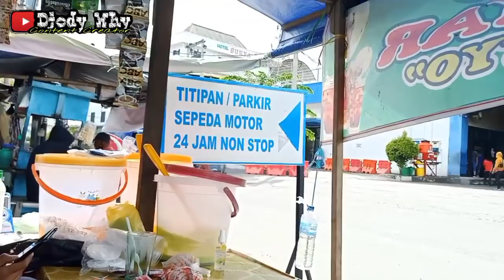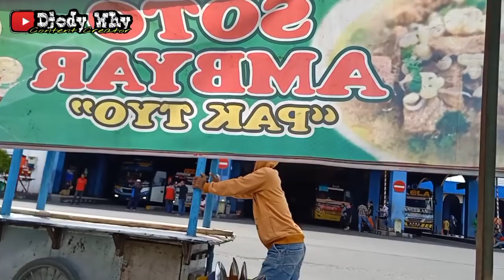🔴 LIVE ❗ Situasi Terminal Bus Tirtonadi saat Gerakan Jateng di Rumah Saja 6 - 7 Februari 2021 ❗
Liputan khusus di Pintu Timur Terminal Bus Tirtonadi
Sabtu , 6 Februari 2021 mulai dari dini hari hingga siang menjelang sore